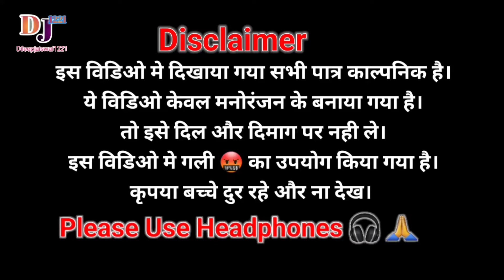चढ़ाईब बेलपाता बाबा के comedy avadhi video @dileepjaiswal1221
चढ़ाईब बेलपाता बाबा के विडिओ
चढ़ाईब बेलपाता बाबा के काॅमेडी विडिओ
बोल बाम नया विडिओ
2024 का नया विडिओ बोल बाम काॅमेडी विडिओ
chadaib belpata baba ho comedy video
majanuaa ke chadat pani comedy video

awadhi comedy video
awadhi shorts comedy video